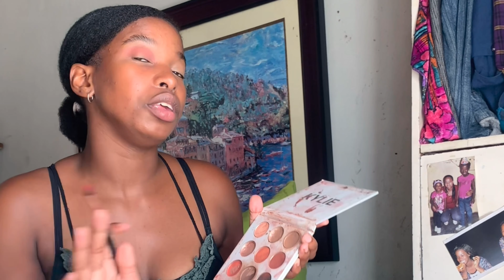Forcing a glow up + chitchat (I got dumped/he only wanna smash)🥴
Aye yo sup you guys!💘

i’m back with another one,i’m forcing a glow up because i’ve beeeen crusty plus I got a storytime so stay tuned.Hope you SUBSCRIBE if you haven’t and share the link as well as like and comment,thank you.😚